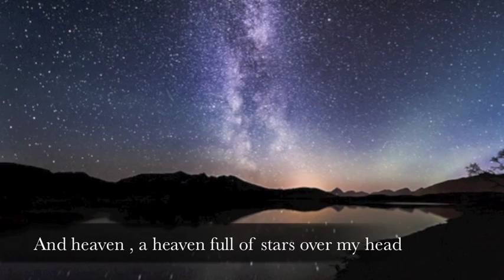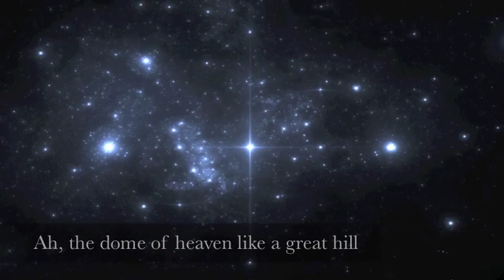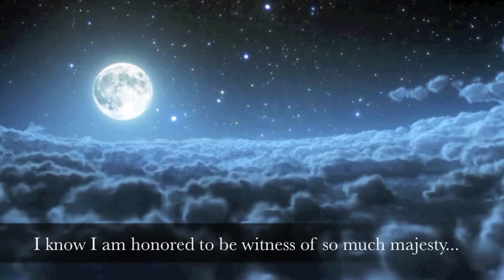The New Jersey Chamber Singers (NJCS) perform Stars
The New Jersey Chamber Singers (NJCS) perform Stars by Eriks Esenvalds

Artistic Director Reid Masters
recording engineer John Baker

Alone in the night on a dark hill
with pines around me, spicy and still
And heaven, a heaven full of stars over my head
white and topaz and misty red
myriads with beating hearts of fire
the aeons cannot vex or tire...
Ah, the dome of heaven like a great hill
and myriads with beating hearts of fire
Heaven full of stars...
I know I am honored to be witness of so much majesty...

Recorded at St Pio of Pietrelcina Roman Catholic Church, 103 Washington Ave, Lavallette, NJ 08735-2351